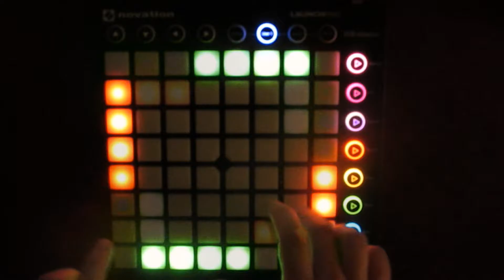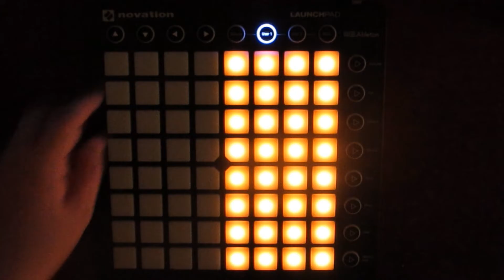Porter Robinson & Madeon - Shelter [Launchpad Cover]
Featuring fat fingers & failures